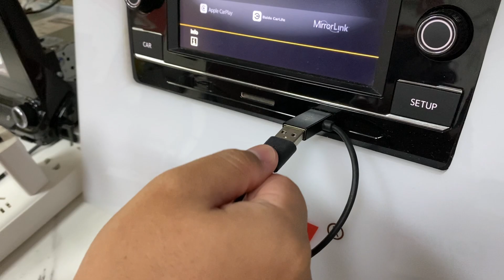TBox series, the way to add auxiliary power